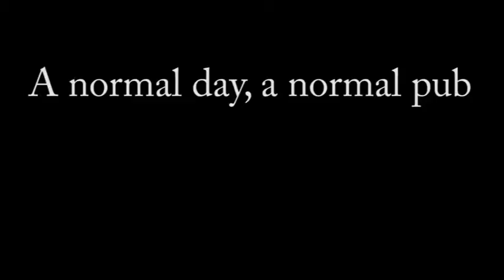Standard pub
The Royal Standard of England in Forty Green has evolved over the centuries from an Anglo-Saxon alehouse.
It sits on land that belonged to the Godwins, the Earls of Wessex, which was lost after the Norman Conquest of 1066. The alehouse was called "The Ship Inn" and is noted in 1213 in Penn Trinity Church Records.
During the English Civil War, the pub became the local headquarters for the the Royalists loyal to King Charles I, known as the Cavaliers. In 1663 King Charles II bestowed upon the pub the moniker "The Royal Standard of England" in gratitude for supporting his executed father.

The pub today is in the style of local Chiltern vernacular but still has medieval elements to the building; to visit today is like stepping back in time. Tiles, flagstones and beams ooze character. The log fires are lit in winter and you can imagine visitors sitting in one of the snugs idling time away like their ancestors have done over the centuries, with a tankard of local ale.

The pub is a wonderful example of the quintessential English pub. It has heritage, atmosphere and authentic charm. The menu is designed to be sympathetic to the pub's historical heritage, and it provides the old country classics which are becoming a rarity. The menu would have a whiff of familiarity to the inn's visitors 300-400 years ago. A selection of local draught ales, lagers and ciders sits alongside more exotic Belgian trappist beers and specialty continental lagers - this is one for the beer conoisseurs. 20 unique single malt whiskies also sit behind the bar, ready for tasting.

The pub has won countless awards for it's food and beer selection, including the Publican's Pub of the Year 2009 and Freehouse of the Year 2009.

The pub is nestled in the countryside that constitutes the southern tip of the Chiltern hills, surrounded by charming footpaths and single track lanes and used as a base for walkers and horseriders.